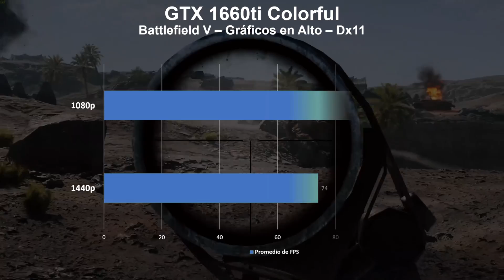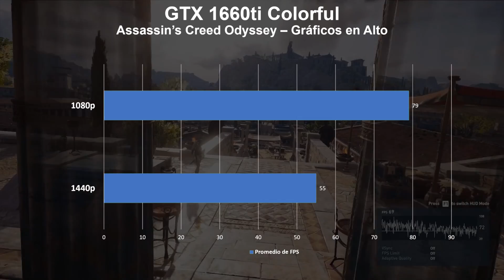GTX 1660ti: La GPU definitiva para 1440p?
Review en español de la GTX 1660ti de Colorful. Benchmarks, temperaturas, y todo lo que necesitas saber!

*PRECIO EN DÓLARES*